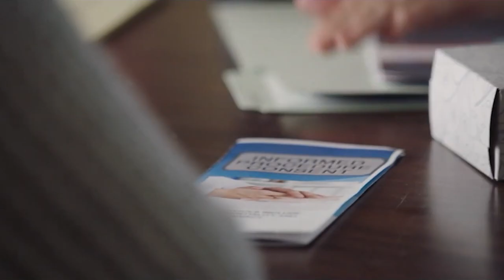HABLEMOS SOBRE UNPLANNED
Unplanned (conocida como Inesperado en Hispanoamérica) es una película dramática estadounidense de 2019 escrita y dirigida por Cary Solomon y Chuck Konzelman. Se basa en el libro de memorias Unplanned de Abby Johnson.

 La película está protagonizada por Ashley Bratcher, Brooks Ryan y Robia Scott, y sigue la vida de Johnson como directora clínica de Planned Parenthood y su posterior transición al activismo contra el aborto. Abby Johnson fue directora de una clínica abortista en Bryan, Texas hasta que en 2009 tomó conciencia del horror del aborto y se convirtió en activista por la vida. Su interesantísimo libro testimonio de 2010, Sin Planificar (UNPLANNED), es la base de la película, rodada por la distribuidora cristiana PureFlix y con dinero del cineasta y activo defensor de la vida Eduardo Verástegui. En 2012 Abby se hizo católica, aunque eso no figura en la película.